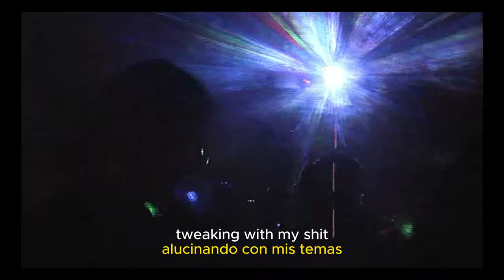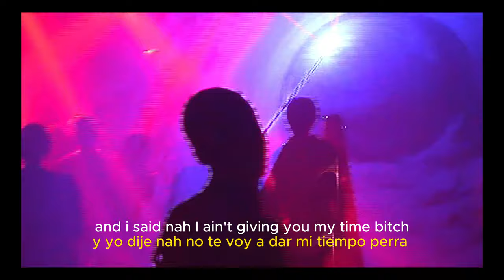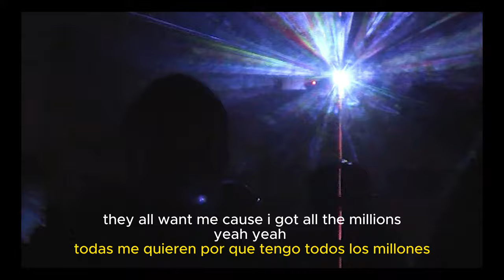TWEAKING - AngelGhost (Official Music Video)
OUT NOW IN YOUTUBE/SOUNDCLOUD